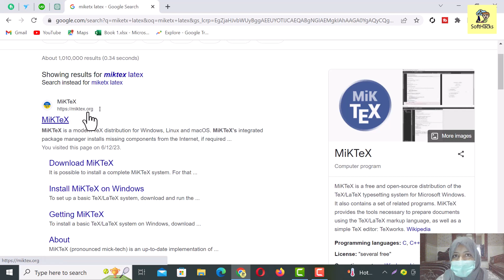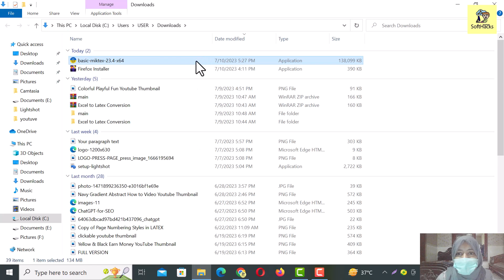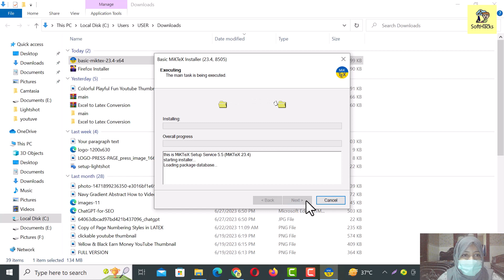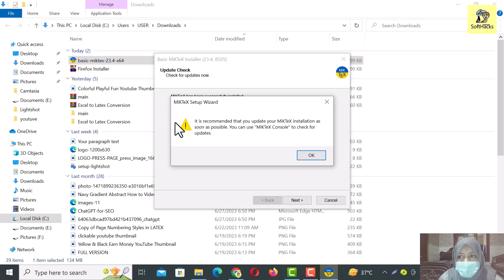How to Install MikTeX Latex in Windows | TexMaker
Welcome to our Complete Guide: MikTeX LaTeX Installation in Windows. Are you ready to unleash the power of LaTeX for document formatting on your Windows system?

Look no further! In this in-depth tutorial, we provide a comprehensive step-by-step guide to installing MikTeX texmaker in windows, the leading LaTeX distribution for Windows 7, 8,10. From downloading the miktex latex software to configuring the necessary settings, we cover every aspect of the installation process.

Say goodbye to network issues and unlock the potential of professional-quality document by downloading and installing MikTeX LaTeX in Windows.
Join us now and embark on your LaTeX journey today!